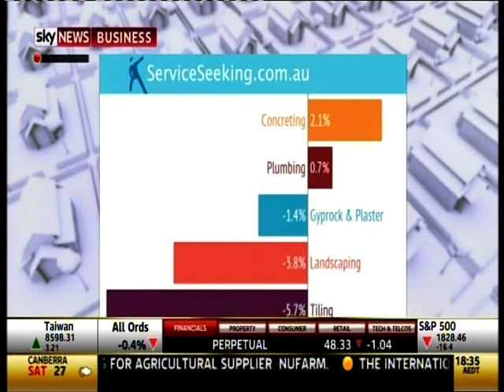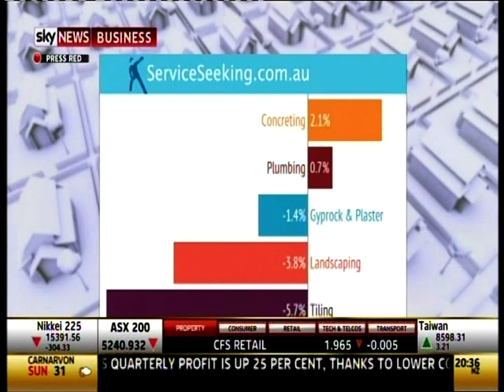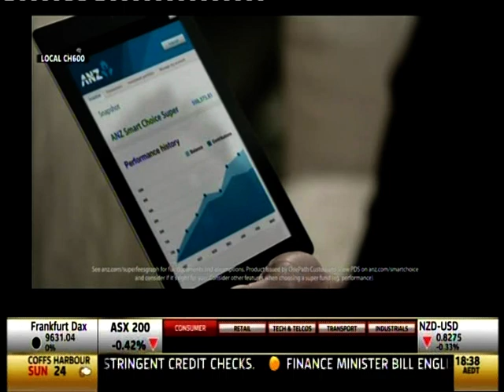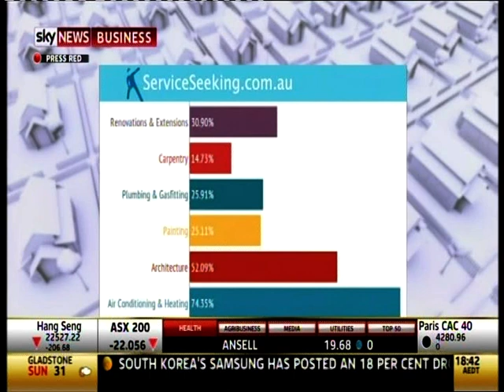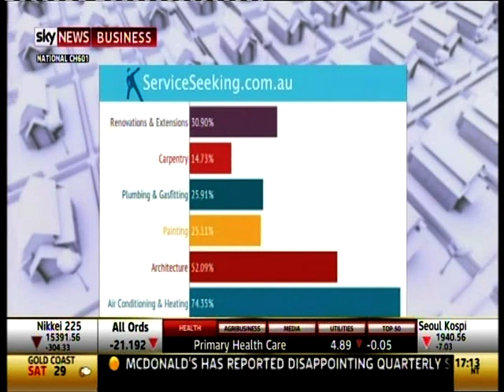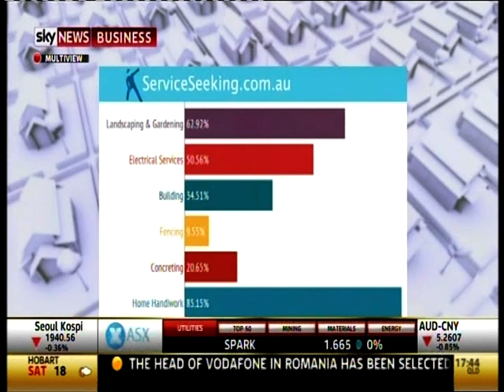YPE 140124 Renovation Trends with Chris Gray and Jeremy Levitt from Service Seeking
How do you manage your renovations and hire trades online
Are renovation costs rising or falling?
What are the latest trends in renovations?